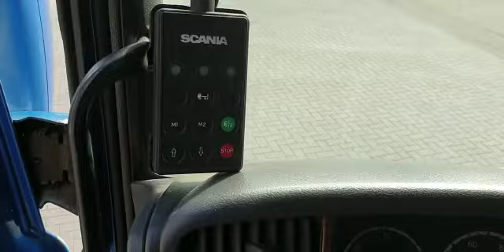VAEX - Scania R500 6x2 Highline